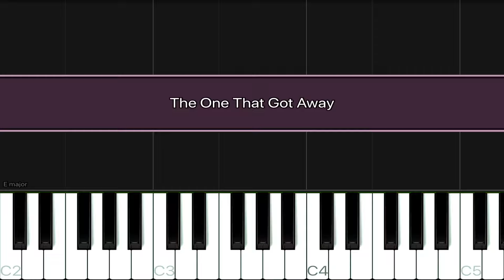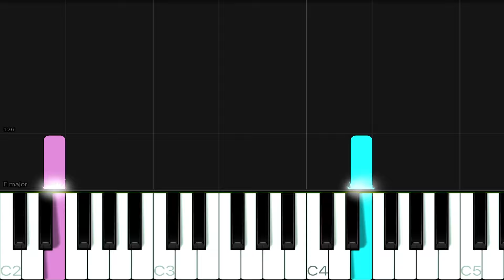Katy Perry - The One That Got Away | EASY Piano Tutorial